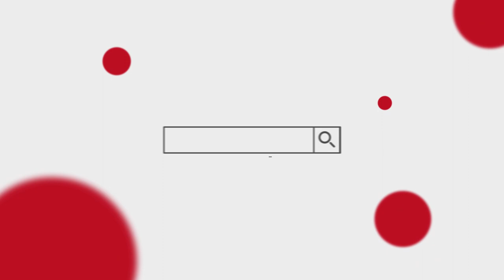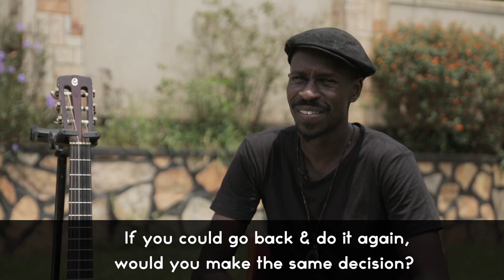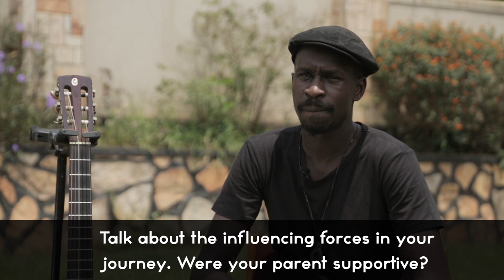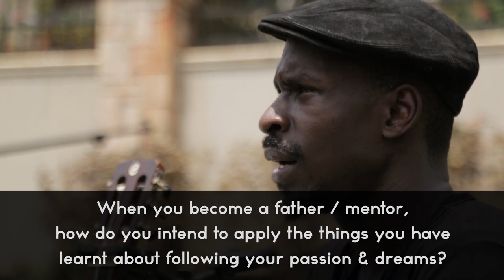Passion driven learning Part 1 (A chitchat with Myko Ouma)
Inspired by a documentary “passion driven learning” by Agape stories Ltd, This is the full interview with Myko Ouma on the topic of passion driven learning and he’s recommendations for the education system of Uganda.

Please comment and leave your recommendations for the education system of Uganda on how it can change to accommodate the concept of passion driven learning

@ thestandoutmillennial Facebook
@j0ankirab0 Twitter
@joankirab0 Instagram